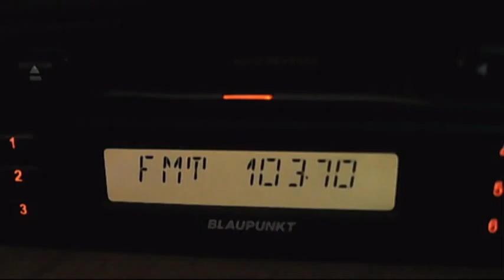cultural istrita near sender music fm 103.8 at 21:24